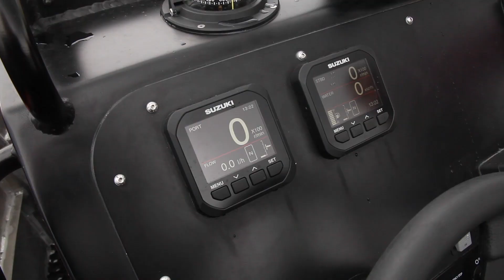SRA-650 (Multipurpose Sea RIB Aluminium) - Zodiac Milpro Official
Developed by Zodiac Milpro for Navies and Military units, Firefighting and Life Saving organizations, the SRA has been proven in extreme conditions and various environments from the ice of the Baltic sea to the heat of the Arabian Gulf.

The patented versatile deck track system makes countless deck configurations possible, with quick and easy reconfiguration for different missions.

The D-shape tube fitted as standard, and long list of optional equipment including gun-mounts, cranes, T-Tops, foam collars, dive doors and other unique features make the SRA the perfect boat for varied working and operational environments.

Aluminium-hull rigid inflatable platform with modular construction available in sizes from 6m to 10m, with various propulsion types.